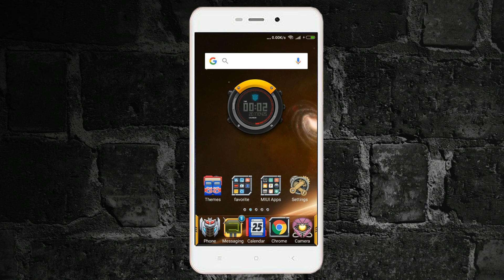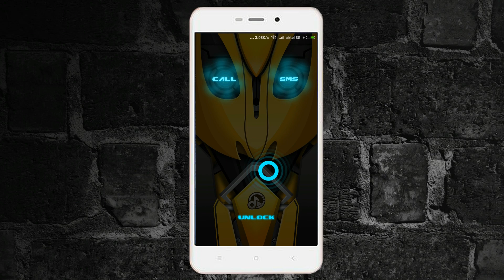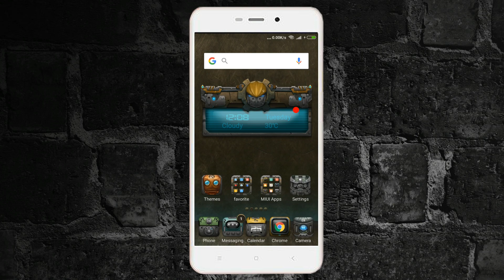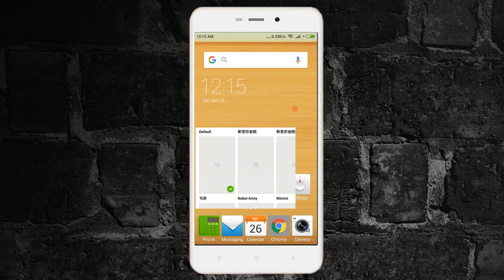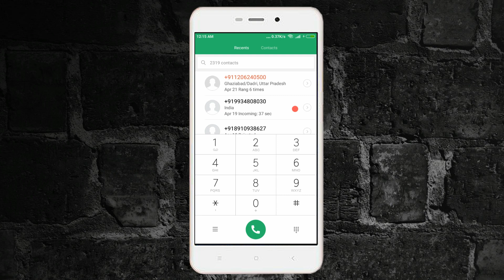FANTASTIC 4 MIUI Third Party Themes | Download link.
Enjoy Fantastic 4 MIUI Third Party Themes, download link available.
1. Transformer
2. Robot Army
3. EXO.
4. Study